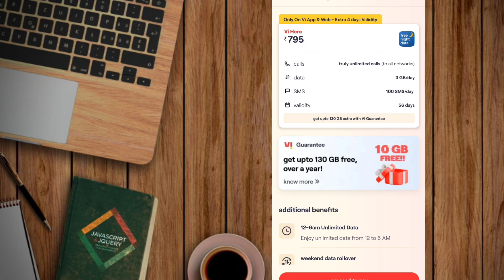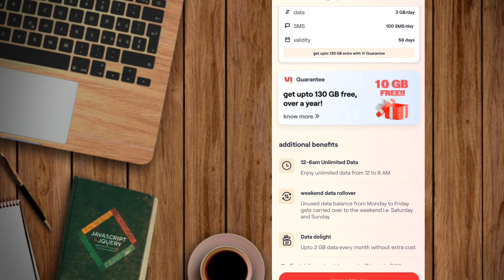Vi ₹795 Recharge Plan Night Data Free Or Not | Vodafone Idea ₹795 Plan Hero Unlimited Or Not